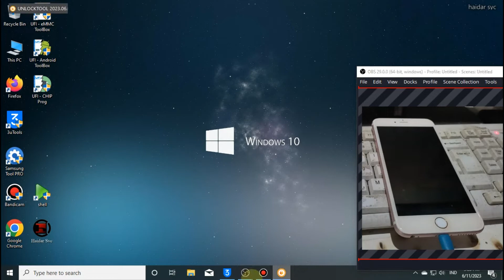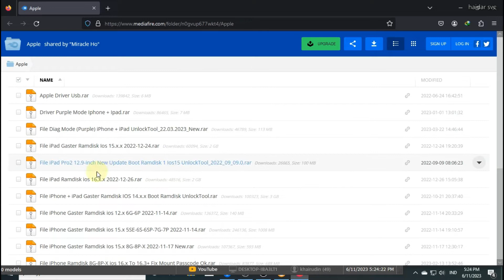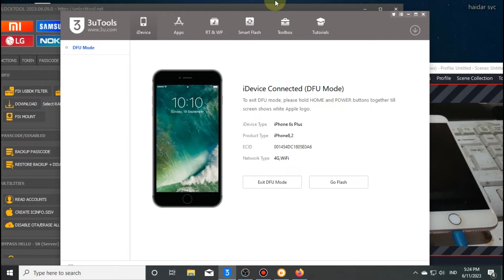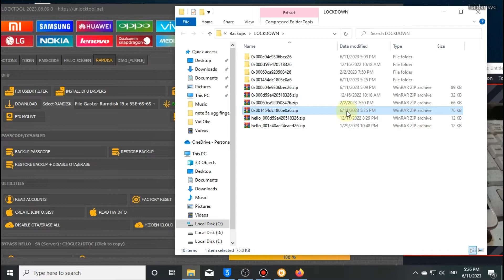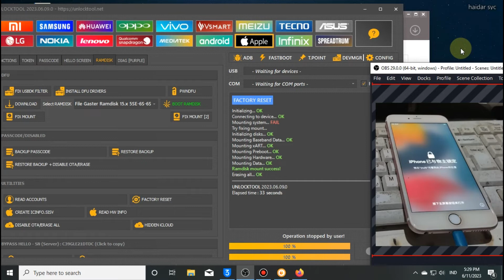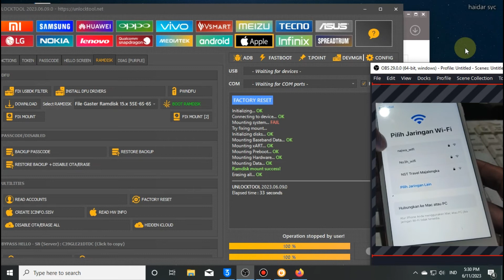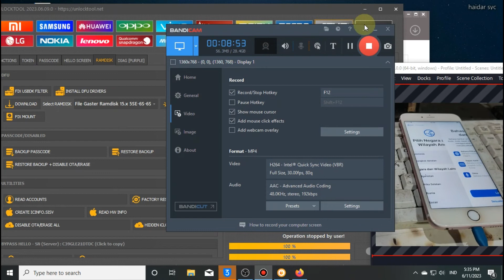Mengatasi iPhone Tidak tersedia iPhone 6s Plus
Cara mengatasi iphone is disabled
atau iphone tidak tersedia.